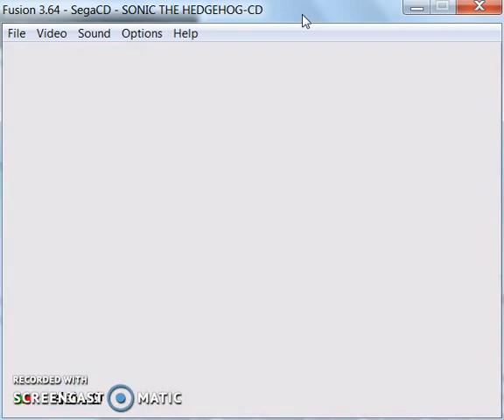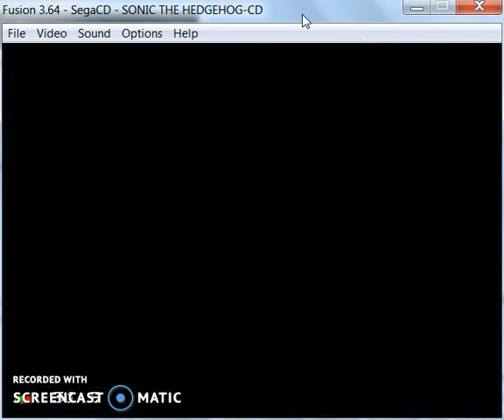How to NOT play Sonic CD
Debug mode is a bit glitchy...